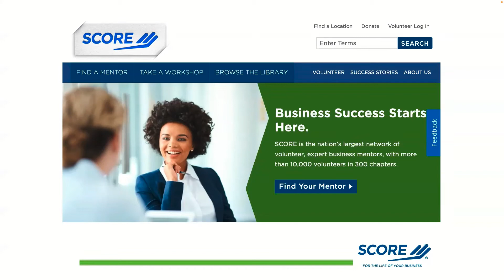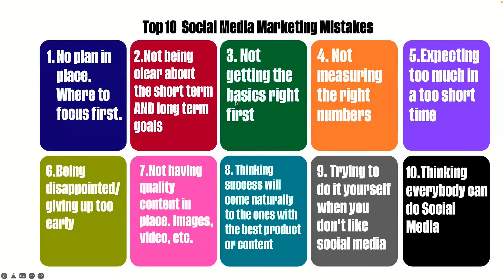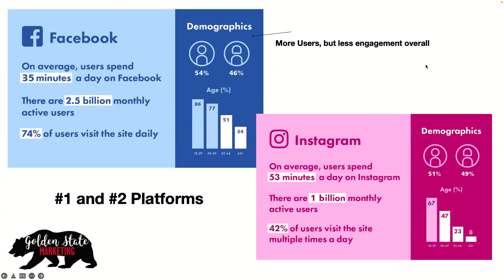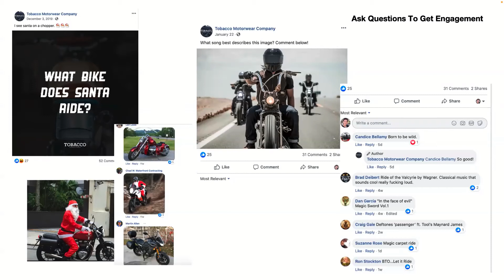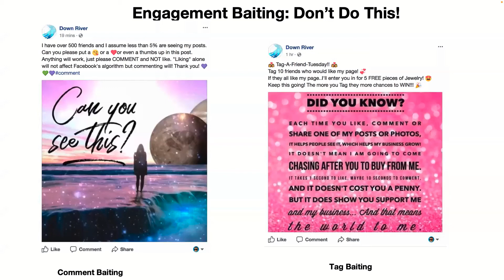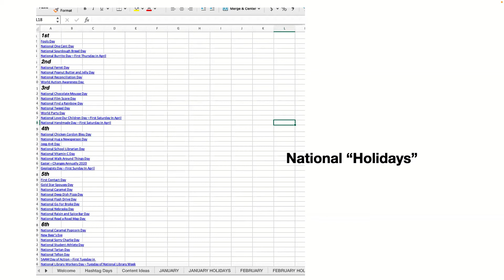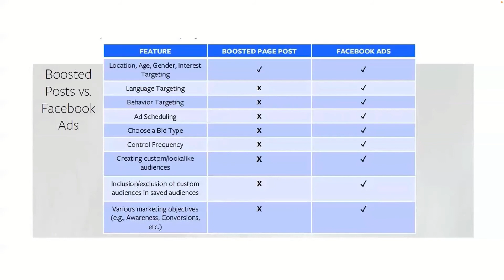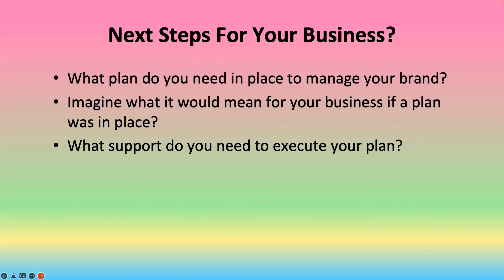Facebook Essentials For Business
A recording of a webinar held by SCORE Santa Barbara on May 12, 2022